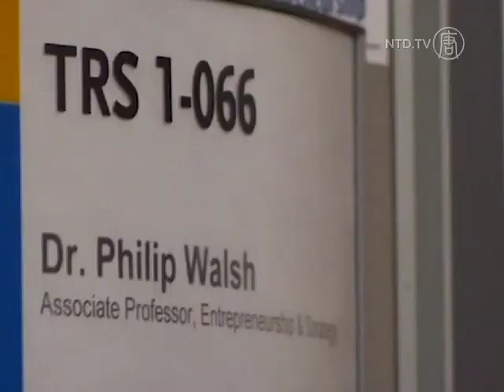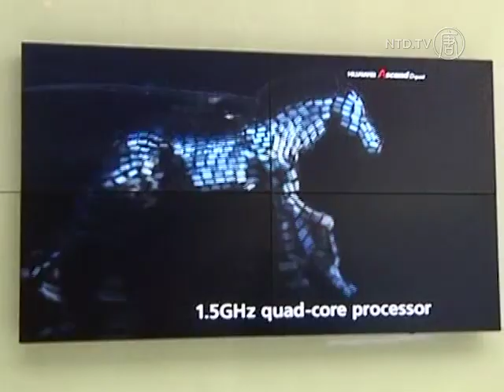CNOOC Purchase of Nexen Approved by US Regulator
CNOOC's purchase of Canadian based oil company Nexen has been approved by US regulators, clearing the way for China's state-owned oil giant to move in on the oil drilling industry in North America.

Canadian authorities had already approved the deal but because Nexen has operations in the United States, clearance by the country was needed before the purchase could be completed. And at $15.1 billion, it's China's largest foreign takeover.

[Dr. Philip Walsh, Ass. Professor of Energy Economics, Ryerson University]:
"It's providing the Chinese national oil company with the opportunity to secure supply, which is important for China, given the demand and forecasts demand that we see in China."

Nexen announced the approval on Tuesday. The deal gives CNOOC Nexen's drilling rights to drill in parts of the North Sea, western Africa, and the Gulf of Mexico. It also comes with properties in the Middle East and of course, Canada.

There were initial doubts over whether the Committee on Foreign Investment in the United States would approve the deal. Regulators had previously blocked an attempt by CNOOC to buy US based Unocal in 2005.

Movements by other Chinese companies have also been blocked by the US over security concerns.

Not everyone was behind this latest approval. US legislator, Democratic Representative Edward Markey, told Reuters he plans to introduce laws to block similar deals.

But shareholders must be happy. Nexen's shares jumped 2% after the announcement. The deal is expected to be finalized at the end of the month.